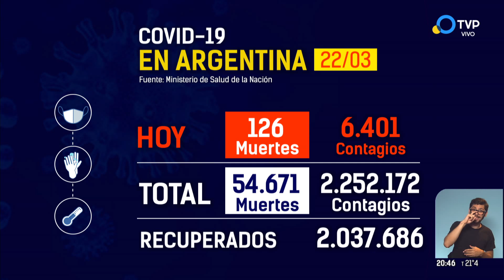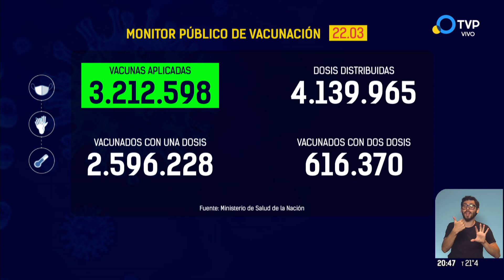Coronavirus en la Argentina: último parte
Otras 126 personas murieron y 6.401 fueron reportadas con coronavirus en las últimas 24 horas en la Argentina, con lo que suman 54.671 los fallecidos registrados oficialmente a nivel nacional y 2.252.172 los contagiados desde el inicio de la pandemia, informó este lunes el Ministerio de Salud.